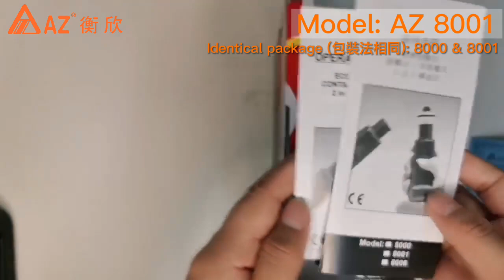AZ 8000 Non-Contact Tachometer, AZ 8001 Contact Tachometer Unboxing Video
♛ 8001 Contact Tachometer features:
* Lowest cost contact tachometer in the market
* Two ways to power on/off
* Contact rotating object via convex or concave contact tips
* Measure RPM from 10 to 19999 RPM
* Affix a reflective tape to the rotating element to measure
* Four rotation speed units are switchable in contact mode: rpm, m/min, ft/min, yd/min
* Non-Sleep mode & hold function
* Auto power off after 20 mins inactivity

♛ 8000 AZ Pocket Size Digital Non-contact Tachometer features:
* Lowest cost non-contact combo tachometer in the market
* Non-contact measurement by red LED beam
* Measure RPM from 10 to 99999 RPM
* Auto range function